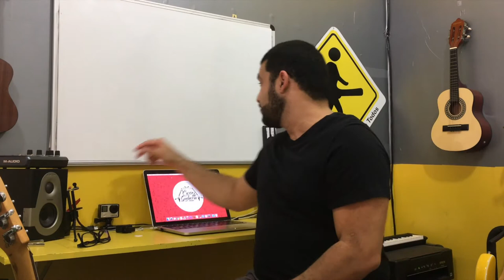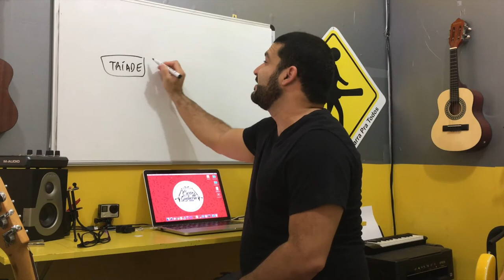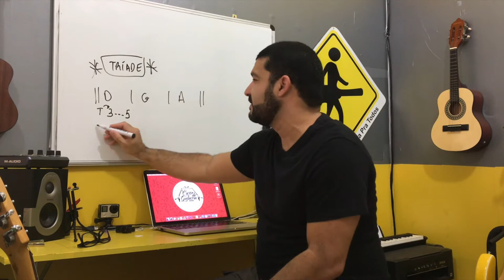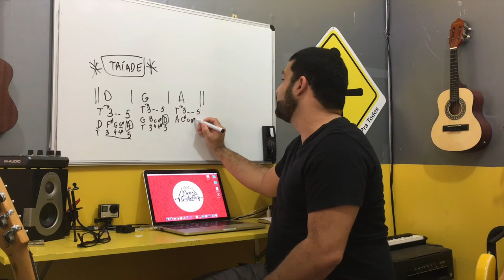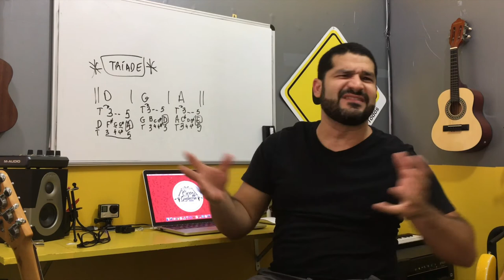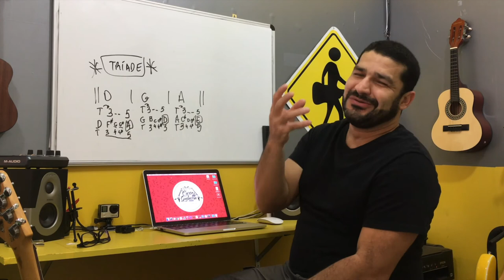VIDEO AULA - COMO APLICAR O CROMATISMO - VIDEO 345 DE 365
Daniel Chermont